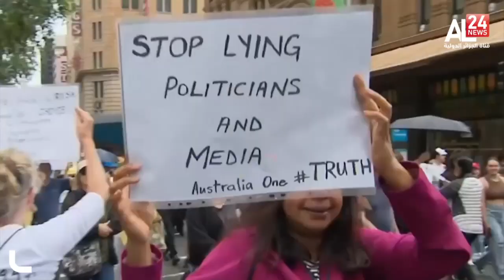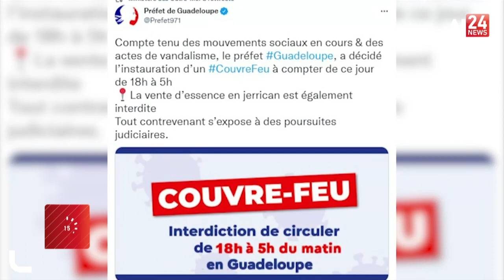ENGLISH NEWS BULLETIN 02PM 20 11 2021